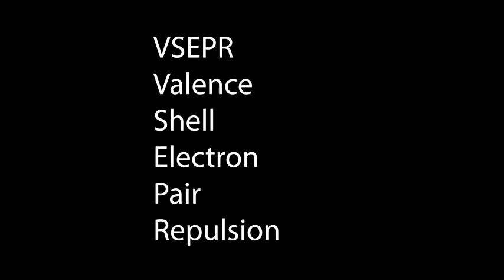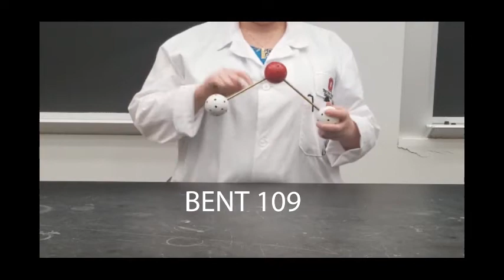VSEPR Shapes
VSEPR stands for Valence Shell Electron Pair Repulsion.  It is a model used to describe the shapes of molecules based on how many electron domains  surround the central atom.  Electron domains include both bonds and lone pairs.  This video shows the parent VSEPR shapes as well as the derivative shapes, which are formed when a lone pair replaces a bond.